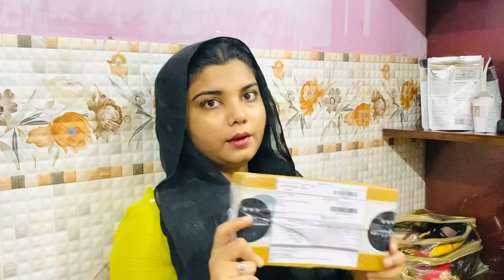Heena ne to kamal kar diya | Weight loss secret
Hey guys,

Hope you will enjoy this video. This is about my daily life routine.